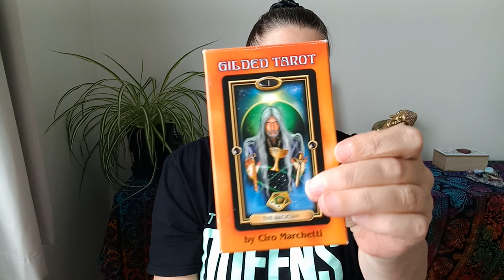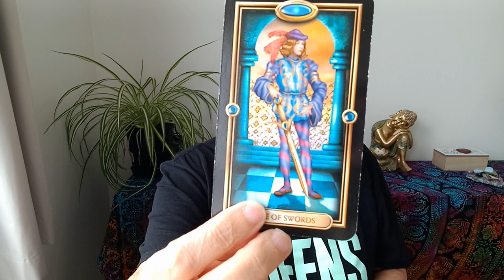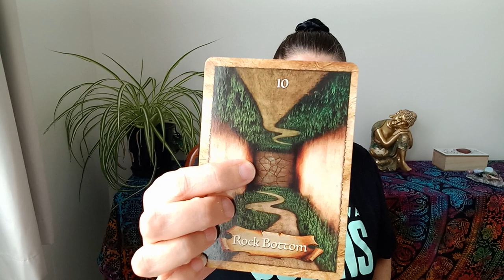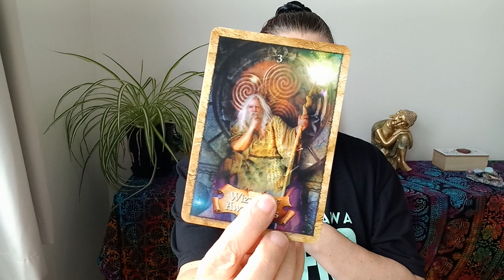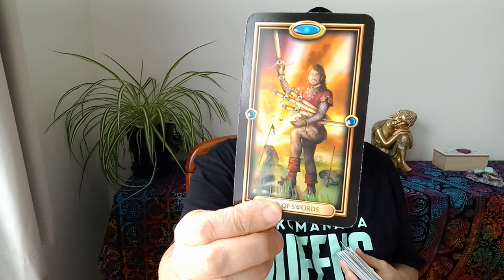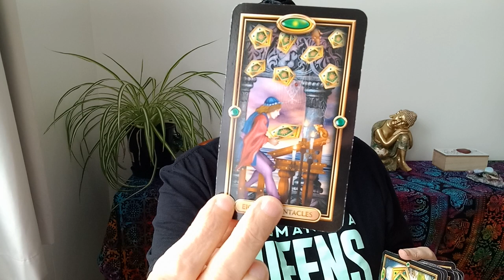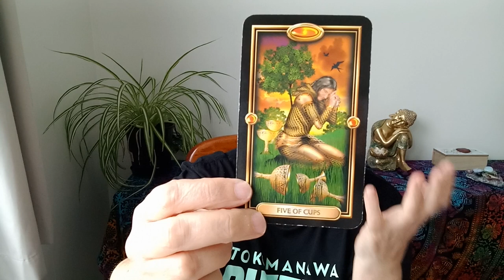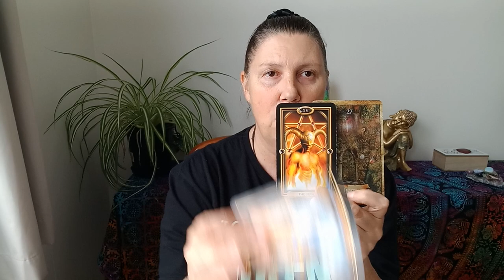SAGITTARIUS 💙 Learning To Change Your Tactics!✨️ What Spirit Want To Help You With 🌈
Hi Sagittarius.

Juanita.